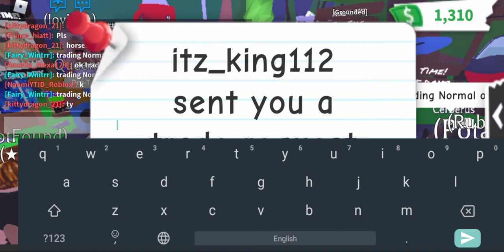how to get common to legendary pet in adopt me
sky youtube account